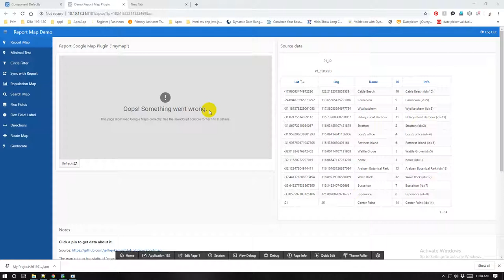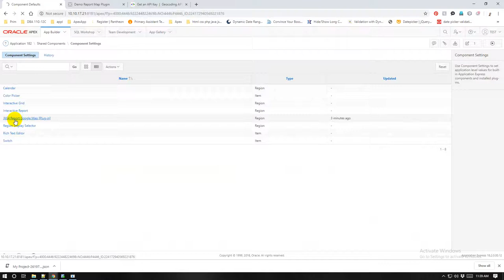HOW TO GET GOOGLE MAP API KEY FOR DEVELOPER PURPOSES ONLY | Muhammad Abdul Quium (V-110)